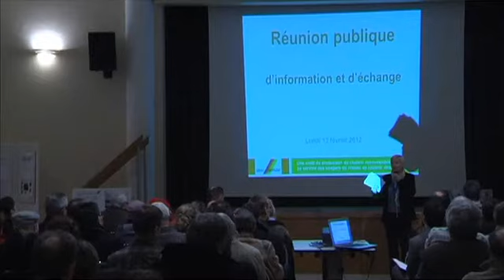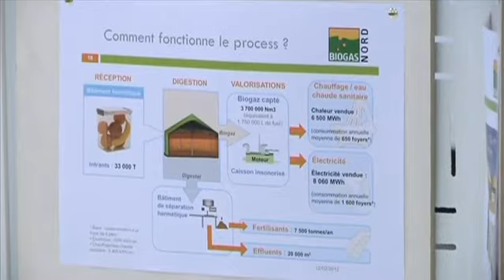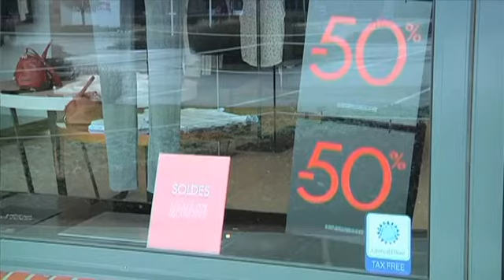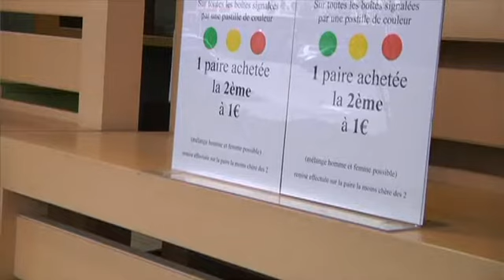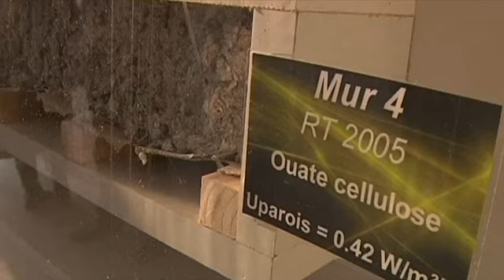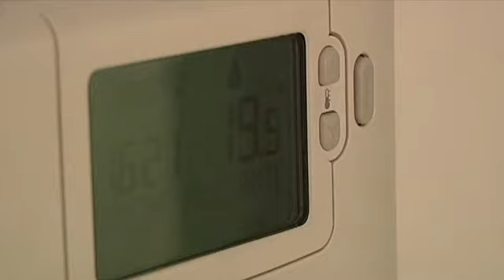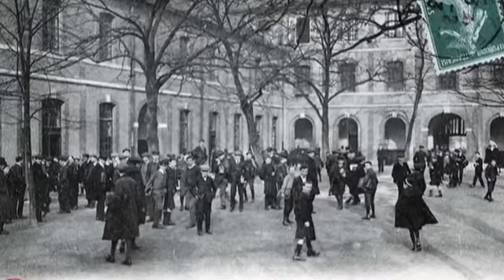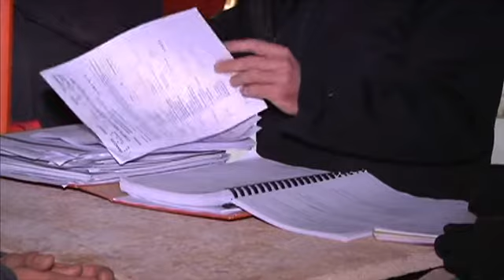Canal32 - le JT du 15/02/2012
Sites webs/blogs, copiez cette vidéo avec le bouton "Intégrer" !